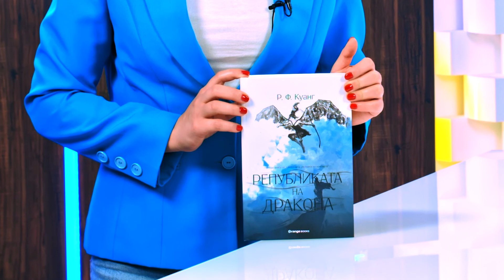Републиката на Дракона - Р. Ф. Куанг - store.bg